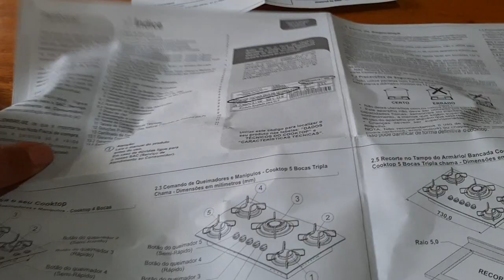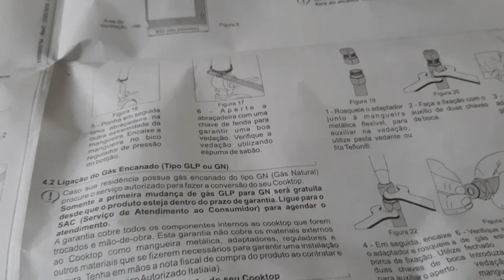O COOKTOP DA MINHA MÃE CHEGOU | COMPRINHAS DE ROUPAS | EMBALANDO PRESENTES | PARMEGIANA FÁCIL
Não esqueça de curtir, se inscrever, comentar e compartilhar :)

Bjokas

♥️ Vídeos novos de segunda a sexta.

♥️ MEUS CONTATOS ♥️